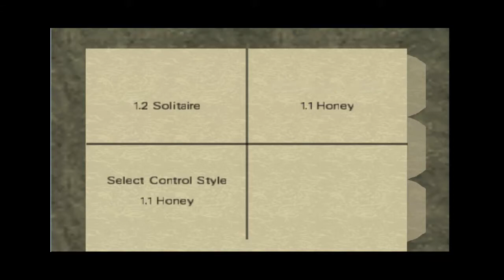Grim Vs. Robbie Vs. GEN - Temple